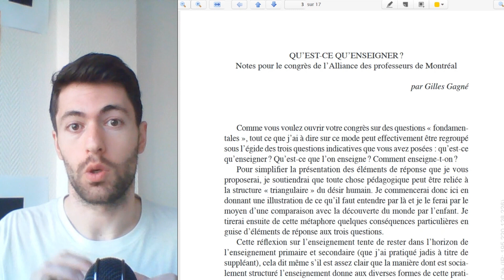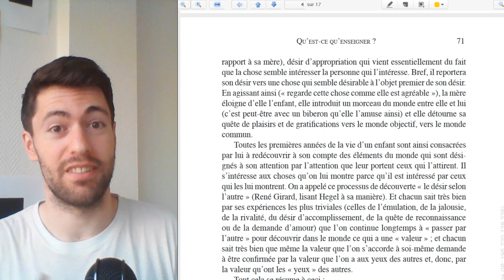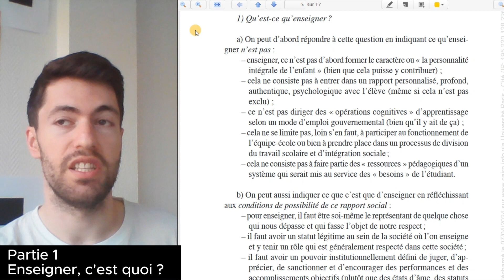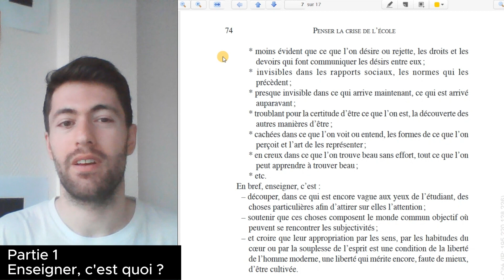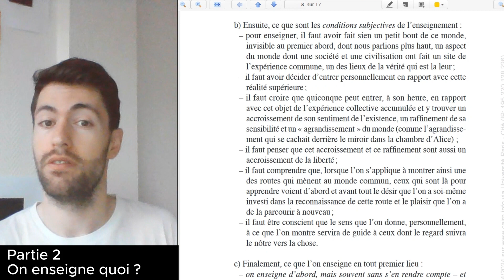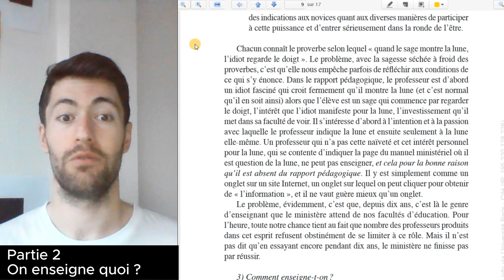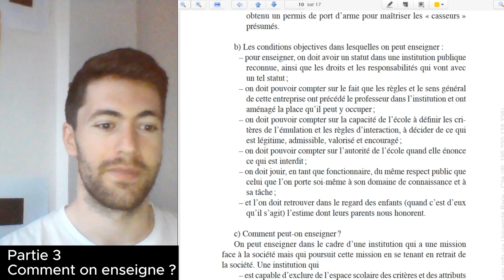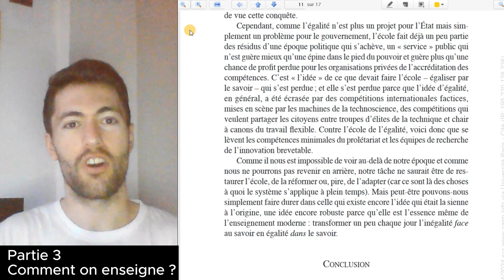Qu’est-ce qu’enseigner ? (lecture d'article)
On a tous eu des enseignants, mais sait-on vraiment ce qu’enseigner veut dire ? Qu’on soit dans le milieu de l'éducation ou non, il est intéressant de se mettre au clair sur les rôles et le statut des enseignants et de l’école, sur leurs devoirs et leurs limites.

C’est la réflexion que je vous propose de mener avec cet article de Gilles Gagné.

00:00 Intro
01:42 Article - Introduction
09:16 Article – PART. 1 : Qu’est-ce qu’enseigner ?
19:14 Article – PART. 2 : Qu’est-ce qu’on enseigne ?
27:35 Article – PART. 3 : Comment on enseigne ?
37:39 Outro